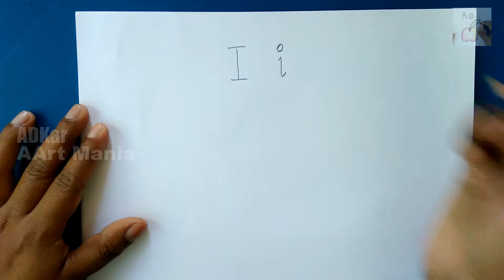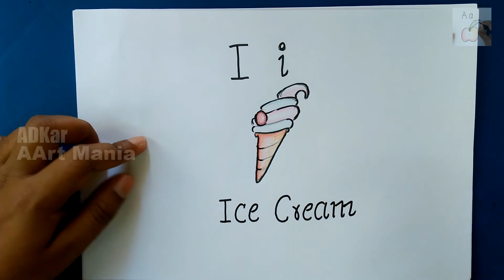I for Ice Cream | How to draw using Alphabets | Fun with Alphabets | Drawing for kids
Learn drawing with ADkar. The easiest way to make the kids learn and remember alphabets with simple drawings. The best way to engage your kids, enjoy drawing with Education. visual learning is the effective way to make the children remember.